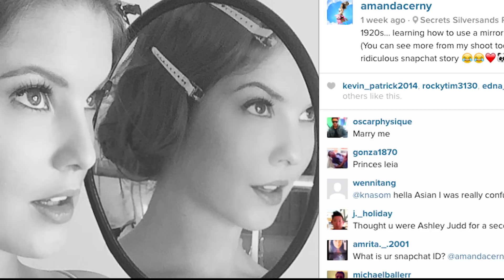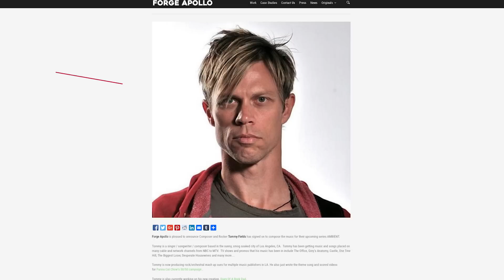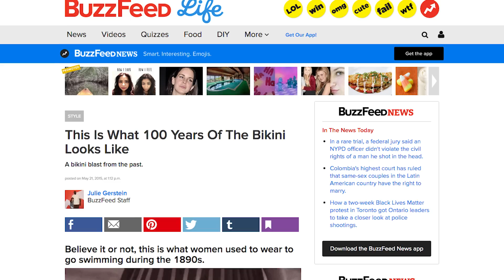Making a Viral Video - Behind the Scenes: Evolution of the Bikini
Want to know what went into the making of Breathless Resorts' viral hit "Evolution of the Bikini with Amanda Cerny​?"

Forge Apollo created the concept, oversaw production and distribution for this fun video for our client Breathless Resorts & Spas. We partnered with Collab​ and Metro Public Relations​ to make it happen.

VO By Erik Jaworski